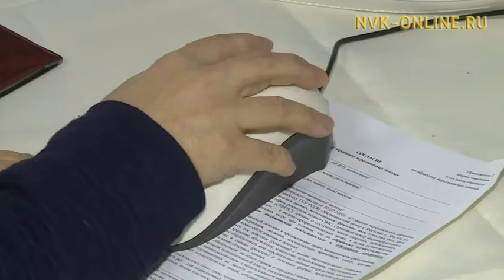Устройства и гаджеты на помощь слабовидящим